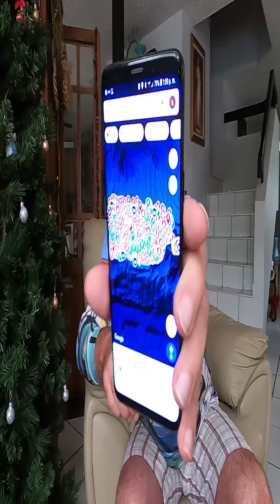Pa' Quedarse.. Acamping ❤ Casetas con Glamour.. Equipadas Full en la Montaña.. para una Estadía Mági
Pa' Quedarse.. Acamping ❤ Casetas con Glamour.. Equipadas Full en la Montaña.. para una Estadía Mágica !